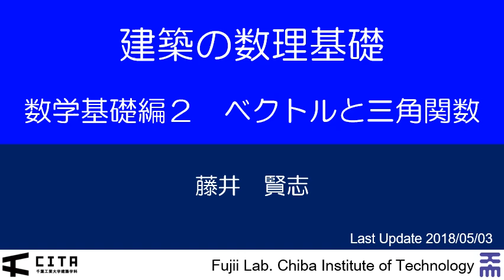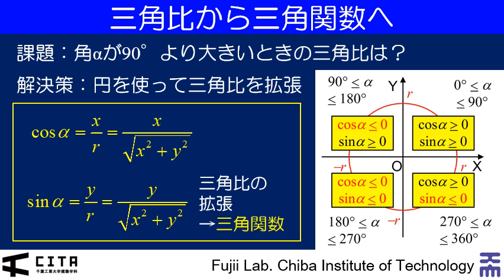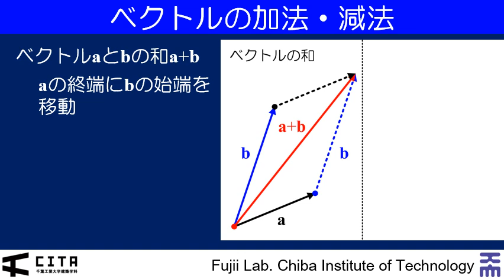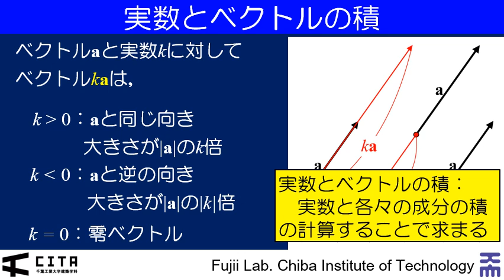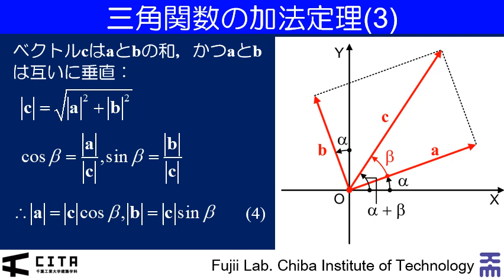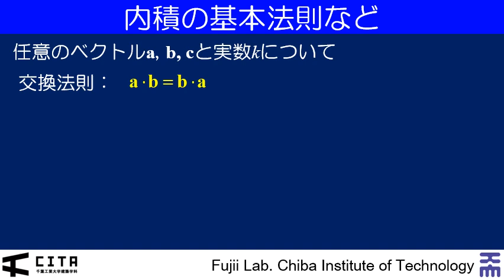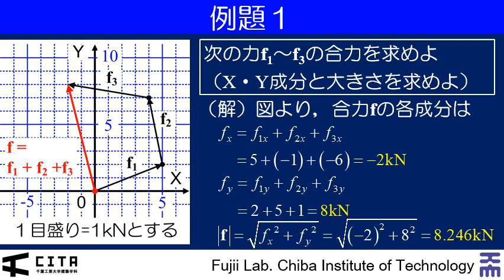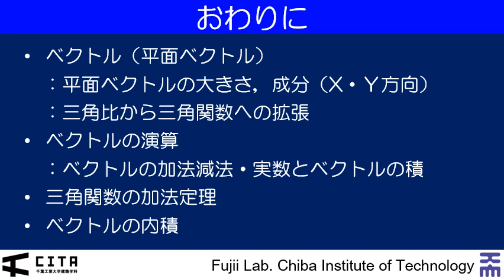建築の数理基礎 数学基礎２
このビデオでは，大学の建築系学科に入学して間もない学生さん等を対象として，建築分野で必須となる数学・物理の知識について解説をしています。ここでは，ベクトルと三角関数について説明しています。